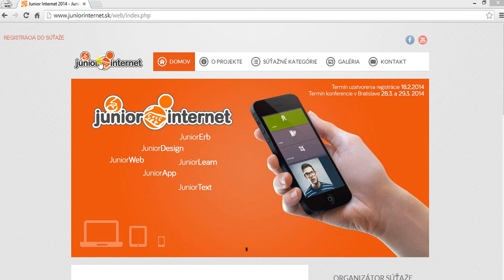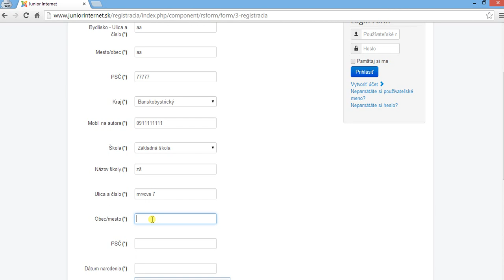Junior Internet 2014 - registrácia